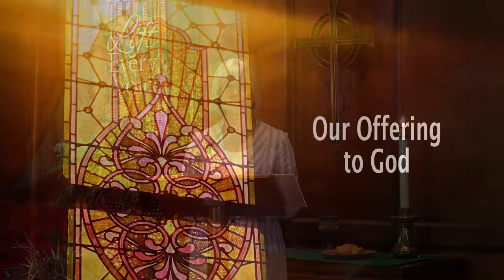Online Worship July 5 2020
The Presbyterian Church of Wyoming